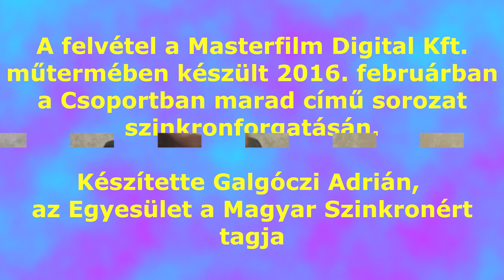Kiss Erika | Twin Peaks, Xena, Űrgolyhók | Szinkron interjú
Kiss Erika a Csoportban marad című sorozat szinkronforgatásán nyilatkozott a szinkronszerepeivel kapcsolatban.

A 3. részben:
00:00 Emlékezetes szinkronszerepek (Love Story, Christine, Becéző szavak)
01:04 A kezdetek
03:25 Xena
04:06 Miért szinkronizál ritkábban?
04:53 Telenovellák
06:16 Űrgolyhók
07:58 Melrose Place
08:50 Twin Peaks

A felvétel a Masterfilm Digital Kft. szinkronstúdiójában készült.
Készítette Galgóczi Adrián

Várjuk észrevételeiteket, javaslataitokat!